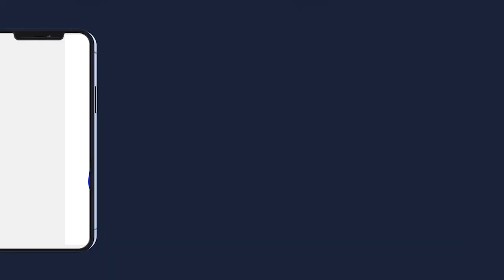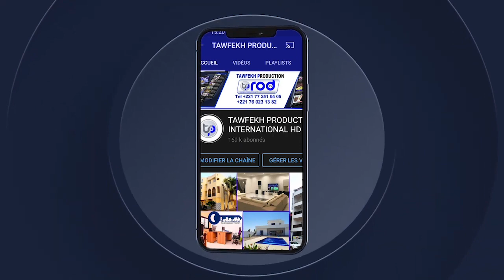Complexe Cheikh Ahmadoul Khadim Atelier de partage sur le Référentiel du volet Majalis